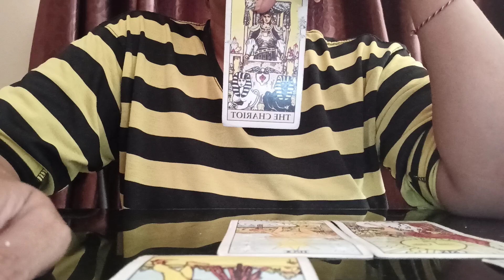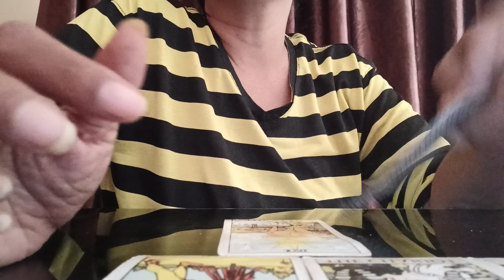Taurus Juli || Akhirnya bahagia juga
Personal reding tarot berbayar

Japri WA admin mas Rendy 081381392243
Reding 1 @250.000 bisnis/cinta/karir
Choacing 1jam 1500.000
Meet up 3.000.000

Transfer bank DBS rek. 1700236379
Layanan :
Bedah aura
Kecantikan
Pagar diri/usaha
Fengshui